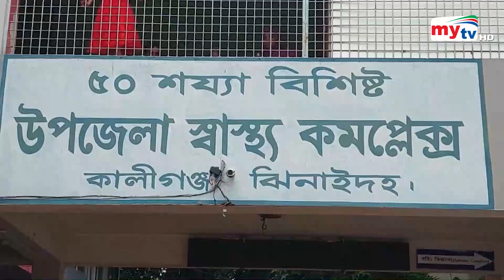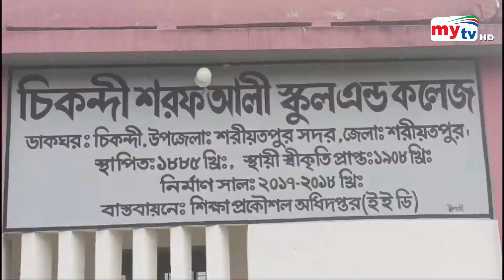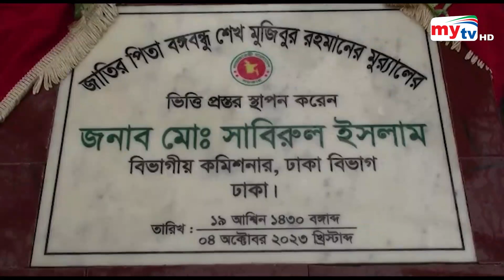Bangla Zela News Update | 05 PM | 04 Oct 2023 | জেলা নিউজ | Mytv News